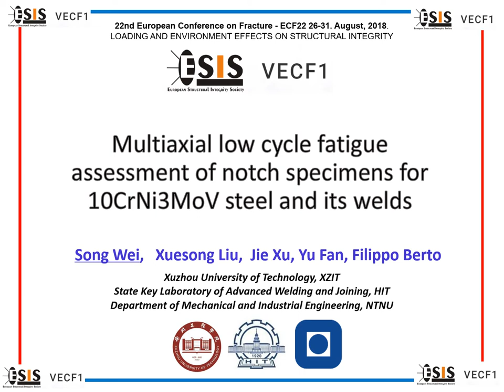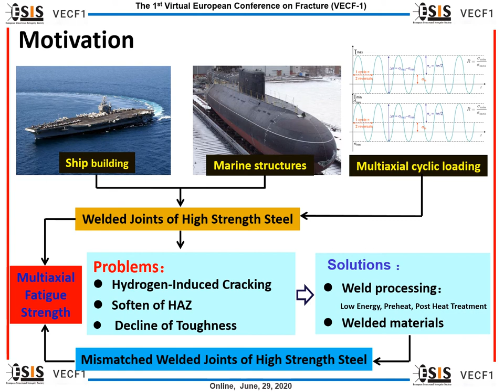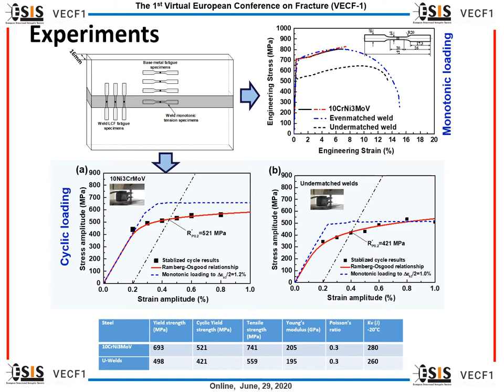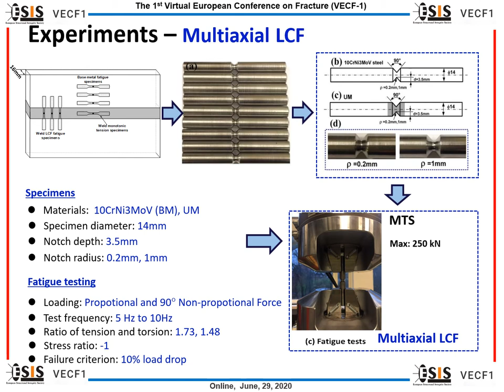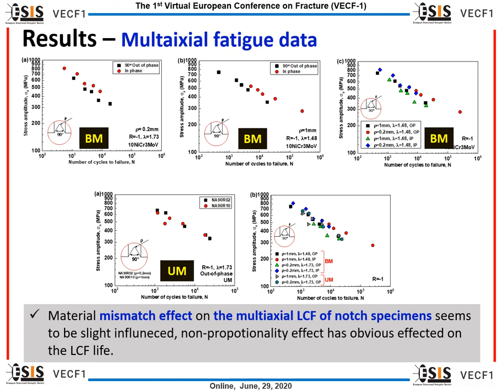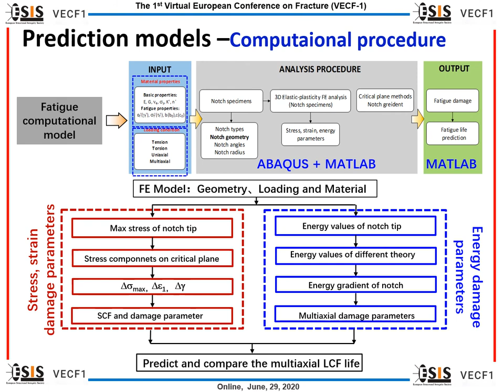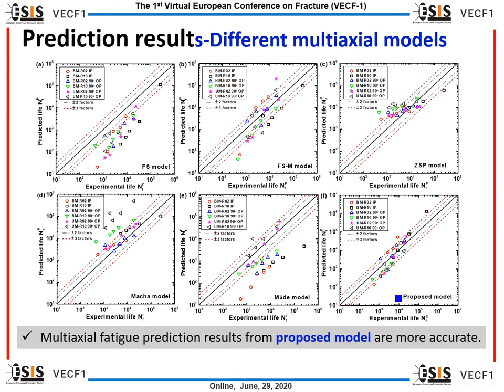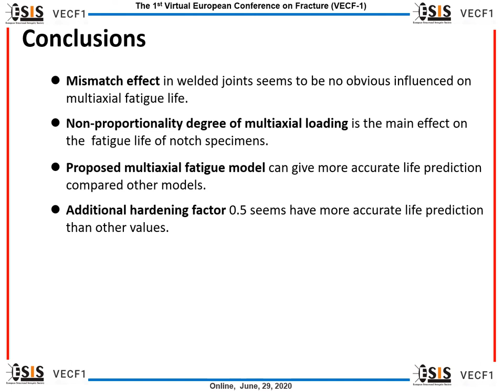Multiaxial low cycle fatigue assessment of notch specimens for 10CrNi3MoV steel and its welds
(S. Wei, X. Liu, J. Xu, Y. Fan, F. Berto)